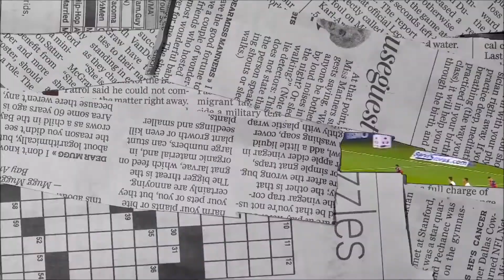Cengiz Ünder'in Olympique Marseille'deki şık Çalımları, Pasları ve Golleri Skills&Goals 2022